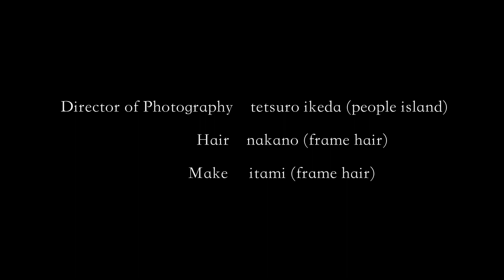Cinematic vlog 20220808 frame hair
今回の撮影はピープルアイランドさんにお願いしました。

新潟県長岡市古正寺1-2962-1F

映像撮影　tetsuro ikeda (people island)

ヘア　nakano

メイク　itami

映像編集　nakano